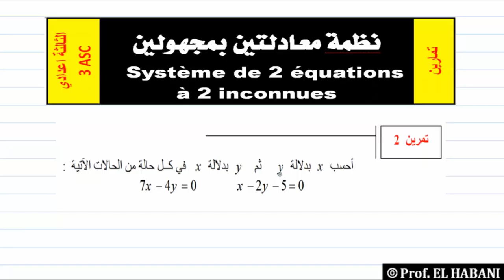د 15 | تمرين 02 | نظمة معادلتين